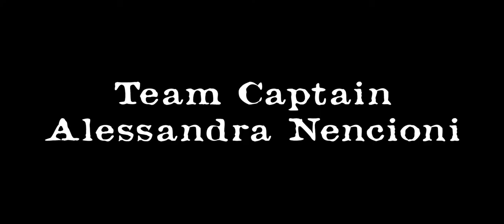AC Seattle Coach Antonio Cincotta discusses Roster and Style of Play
Jordan Celeste Dinneen forward (USA), Theresa Henle forward (USA), Alia Guagni full back (Italy), Lisa Worden Mid fielder (USA), Arica Slawson midfielder (USA), Alessandra Barreca midfielder (Italy), Ester Postiglione midfieler (Italy), Deborah Salvatori Rinaldi forward (Italy), Alessandra Nencioni attacking midfielder (Italy), Francesca Mammoliti forward (Italy), Jaclyn Rudd midfielder (USA), Sadie Phonpadith midfielder (USA), Elisa Colle attacking midfielder (Italy), Jillian Nicks forward (USA), Isabella Agus side midfielder (Italy), Simona Parrini Side Midfielder (Italy), Veronica Sotgiu attacking midfielder (Italy), Giulia Ambrosetti midfielder (Italy), Ilaria Leoni Goalkeeper (Italy)